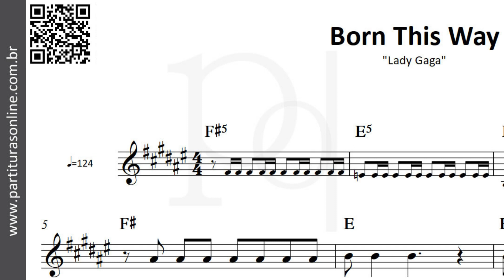Born This Way ♪ Lady Gaga | Partitura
Atualizações Diárias..